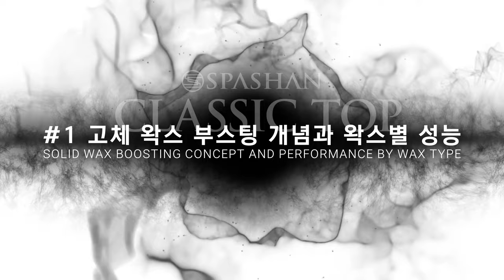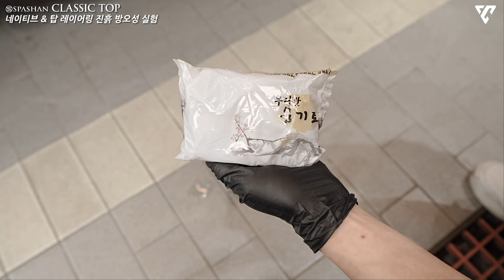세계 1위급 성능의 올라운더 세차용 스파샨 클래식 탑 왁스 부스터 본편 (with.댓글 이벤트)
그 어디에도 다신 없을 할인!
시원하게 채널 단독 45% 할인! 한정 수량 이뤄집니다!
링크를 통해서 할인 구매 페이지로 이동하시면 됩니다!

댓글 이벤트도 있으니 영상을 보시고 정성스런 댓글을 추첨해
본품을 본사를 통해 보내드리겠습니다^^

0:00 인트로
0:52 #1 고체왁스 부스팅 개념과 왁스별 성능
5:50 #2 클래식 왁스 & 탑 레이어링 기본 성능
8:32 #3 브랜드별 왁스 4종 레이어링 소수성 실험
14:03 #4 왁스 4종 레이어링 화학 내성 실험 (약 알칼리)
18:14 #5 왁스 4종 레이어링 화학 내성 실험 (강 알칼리)
20:10 #6 왁스 4종 에어 드라잉 실험
20:53 #7 네이티브 & 탑 레이어링 진흙 방어 능력 실험
23:12 #8 왁스 4종 레이어링 광택도 변화 실험
25:36 #9 클래식 탑 레이어링 후 부드러움(슬릭) 감도 실험
26:13 #10 코팅 전처리 습식 & 건식 페인트 클랜저 차이
26:44 #11 클래식 왁스 & 탑의 경화 후 소수성
28:26 #12 왁스 4종 빗물 소수성 야외 실험
30:24 #13 클래식 왁스 & 탑 2~6주차 오염도 및 소수성
37:12 #14 클래식 왁스 & 탑 2~6주차 화학 내성 실험
42:33 #15 일출 시간 빛의 양에 따른 광택도 변화 (미친광)